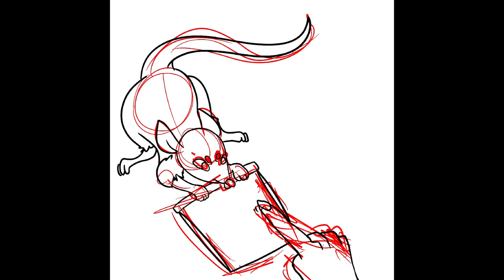Rattober 2022 Speed-Paint (Determined Rat)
Day four of rattober hosted by @/thebeanbaguette on instagram! Todays prompt was determined rat.. This lil lad is very determined to keep that bag of snacks away from anybody! Hope you all enjoy once again!